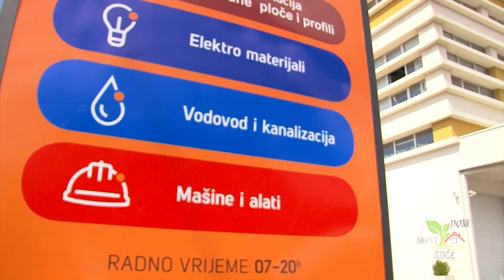EFIKASNA SREDSTVA PROTIV VLAGE I BUĐI NA ZIDOVIMA